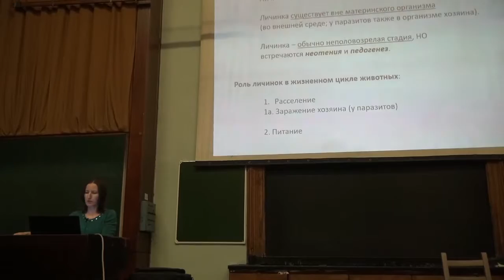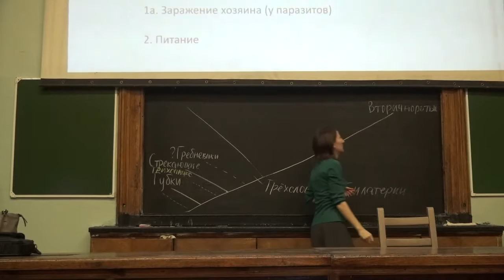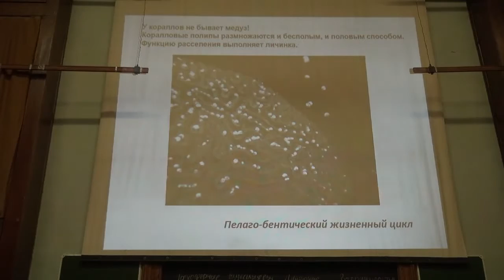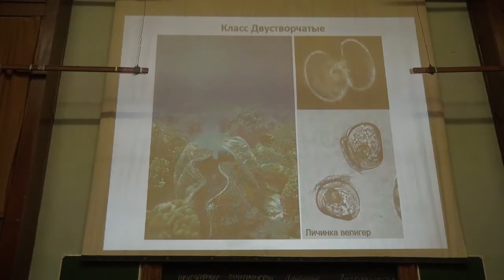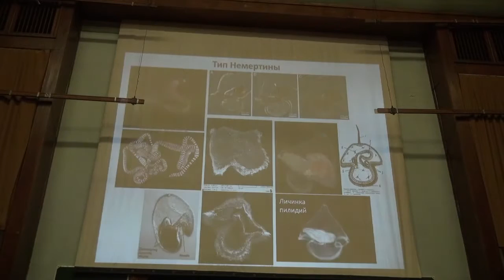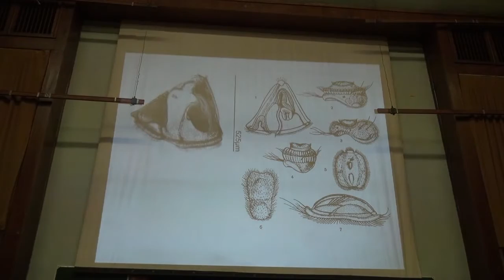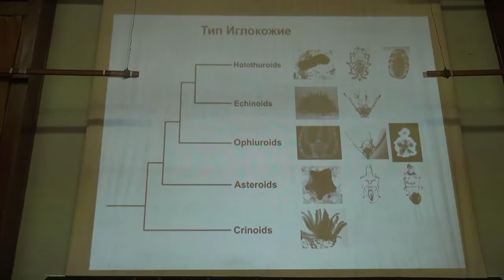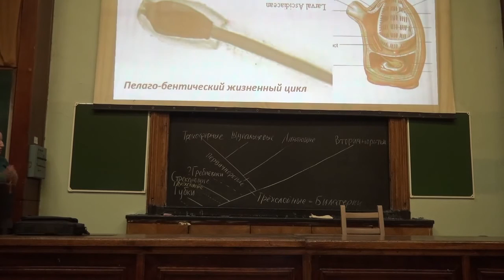2017-01-28 Зоология беспозвоночных (Личинки) - Богомолова Е.В. Часть 1